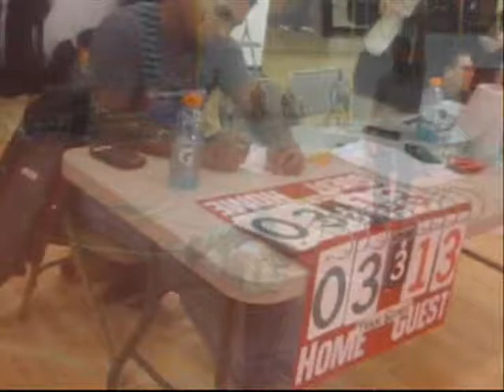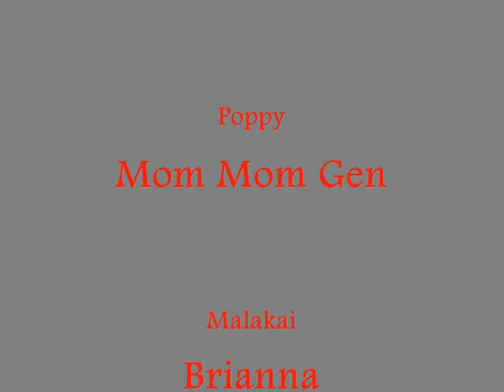Breon Badger 2012-2013 Highlight Film ( New Jersey State Champion-Wrestling )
Breon is a 8 year old wrestler and member of the Vineland Mini Wrestling Program in Southern New Jersey. This Highlights some of his matches , moves , and wins! Breon had a phenomenal 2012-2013 wrestling season with a record of 44-6 and capping it off as a New Jersey State Champion! (45lbs) He also placed 5TH at Nationals ( All American ) and 2nd at The War At The Shore. He trains and works hard during the off season and it paid off!